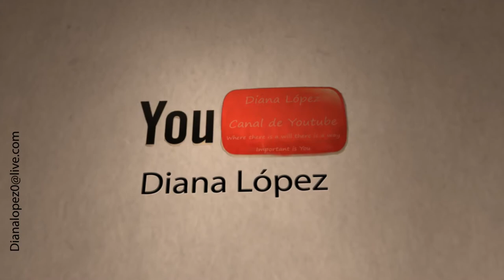Palazzo Bo (guided tour 1 of 4) Università di Padova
Palazzo Bo and Anatomical Theatre | Università di Padova

The guided tour of Palazzo Bo includes:
- The anatomical theatre
- The Galileo Galilei’s Aula Magna
- The Sala dei Quaranta (The “Hall of the Forty”)
- The Aula di Medicina (where lectures on medicine were originally given)

PALAZZO DEL BO
In the first decades of the sixteenth century the various ‘schools’ scattered throughout the districts of the city were housed in one single structure, the Palazzo del Bo. Located near the street traditionally occupied by butcher’s shops, the building derived its name from the sign of the famous Hospitium Bovis [Ox Inn] that occupied one of the patrician homes built in this area from the end of the thirteenth century onwards. The conversion of the existing structures for university use began in 1494 and would be concluded at the beginning of the seventeenth century. A new programme of work on the structure would begin in 1889, with the building being completed in its present form in 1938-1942. That latter phase
included the creation of the New Court, commissioned from the architect Ettore Fagiuoli by the then Chancellor, Carlo Anti. The décor and furnishings of the completed structure were the work of the famous architect Giò Ponti.

ANATOMY THEATRE
This was built in 1594 for the famous professor of anatomy Gerolamo Fabrici d’Acquapendente; it is said that the design was based on suggestions from Fra Paolo Sarpi. The earliest permanent anatomy theatre in the world – up to then, temporary structures were erected for those attending autopsies – this is also the oldest still extant. The wooden structure has the form of an inverted cone with an elliptical ground plan; it comprises six concentric ranks of seats that rise around the anatomy table. The banisters and balustrades are in carved walnut. Originally, the windows were blank panels, with the lighting for anatomy lessons being provided by torches; they were only opened up as windows proper in 1844, the final year of modifications which had begun in 1842. The theatre was last used for teaching purposes in 1872 and was restored in 1991-92. In the small room alongside – once used in preparing the bodies for dissection – there is a small exhibition illustrating its history.